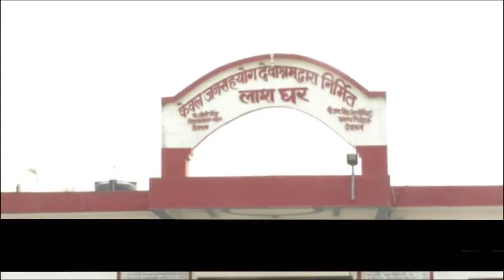मऊ में हुआ बड़ा हादसा, बाईक पर सवार दो युवकों को ट्रक ने मारी टक्कर | Truck Accident In Mau